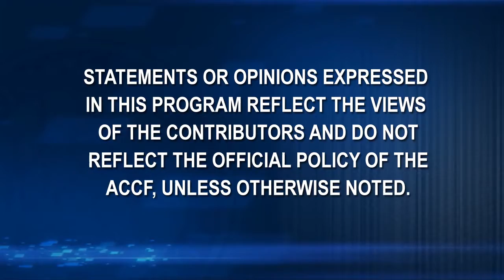ACC.12 | FOCUS Trial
Effect of Transendocardial Autologous Bone Marrow Mononuclear Cell Delivery on Functional Capacity, LV Function and Perfusion in Chronic Ischemic HF.